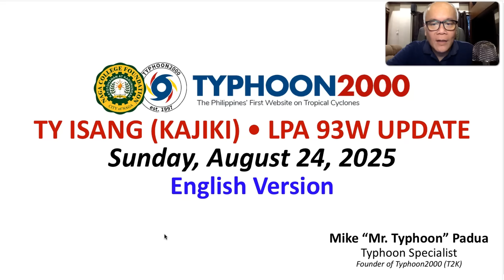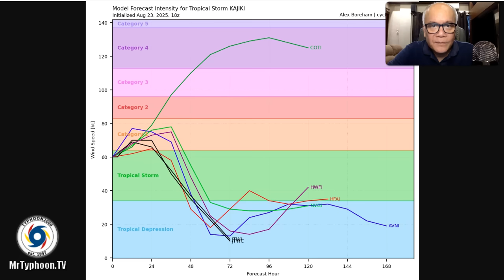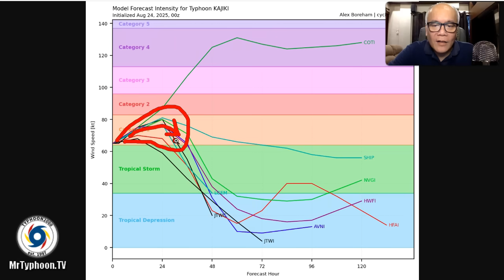TY ISANG/LPA 93W Update - Sunday, 08/24/25 (English Ver)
As ISANG (KAJIKI) becomes a full-blown Typhoon moving towards Vietnam, a newly-formed LPA 93W is set to bring rains and thunderstorms across Visayas, Bicol and nearby areas through Wednesday (Aug 20).  To find out more, please watch our special update recorded at 11:00 AM Manila Time (03:00 GMT) Sunday, Aug 24, 2025 as presented by Typhoon Specialist, Mike “Mr. Typhoon” Padua of Typhoon2000 and Naga College Foundation.